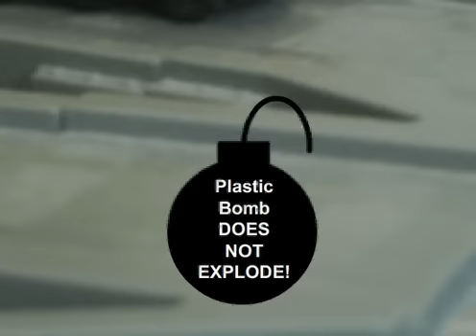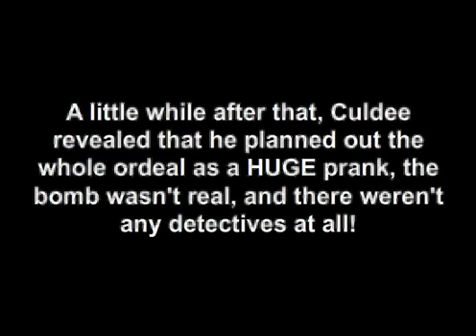When Little Engines Overreact V2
An updated version of When Little Engines Overreact.  Thomas & Friends is copyright of HIT Entertainment.  The audio is copyright of The Young Ones.